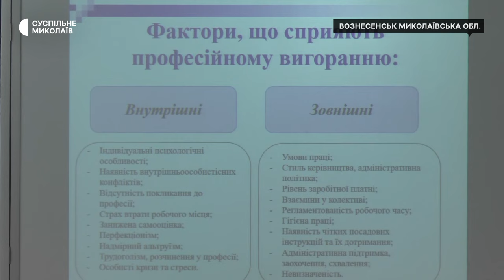У ліцеї на Миколаївщині організували тренінг для педагогів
На Миколаївщині у Вознесенському ліцеї №10 12-го січня відбувся тренінг "Профілактика професійного вигорання та відновлення особистих ресурсів педагогічних працівників".